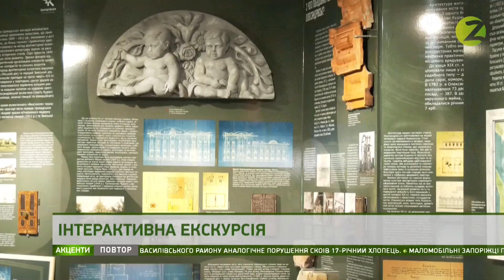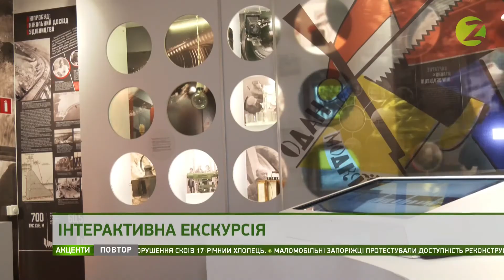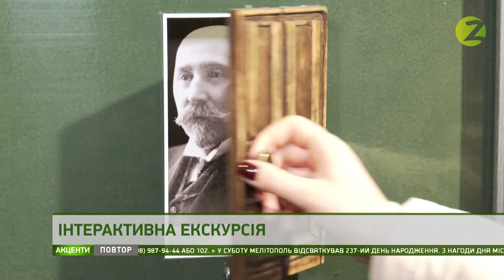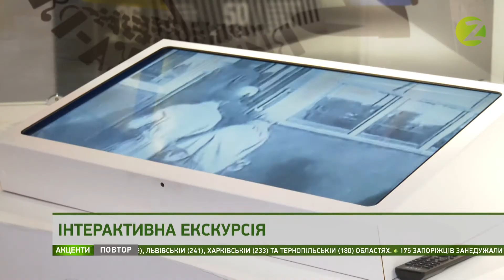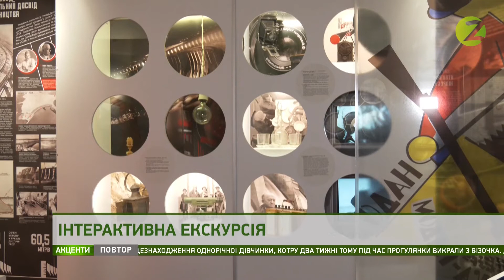Акценти - День туризму - 27.09.2021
У гостях програми «Акценти»: Катерина Сімонова — начальниця управління туризму міськдепартаменту культури і туризму.